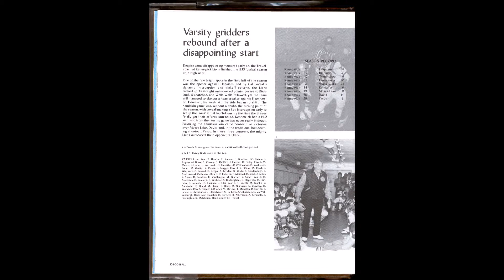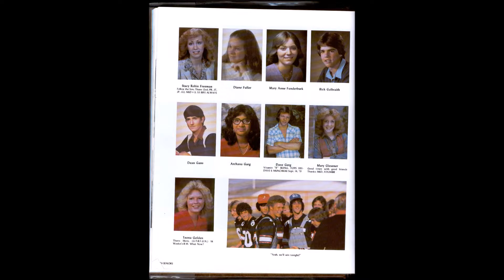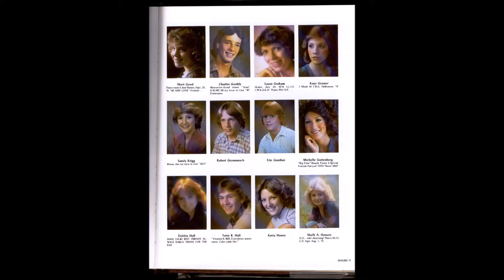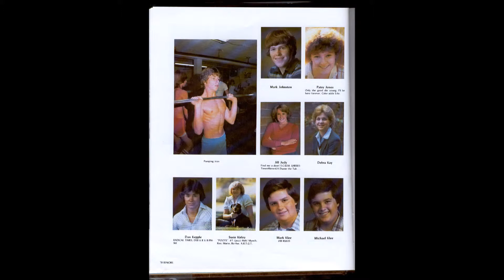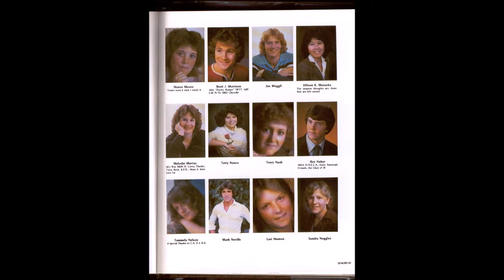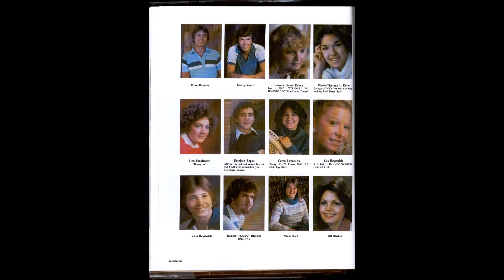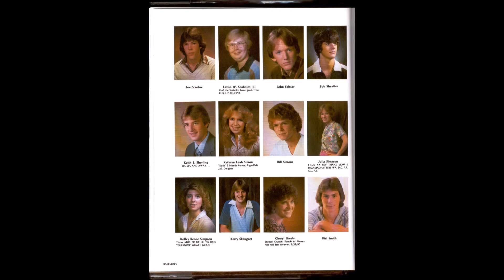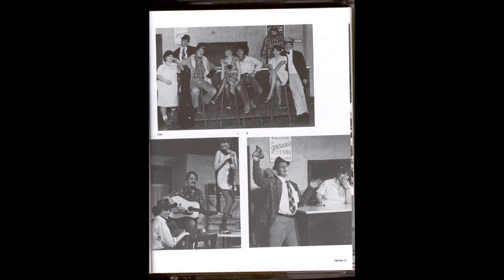KeHS vs Pasco Radio 1979 4